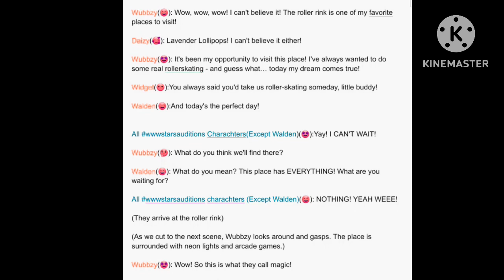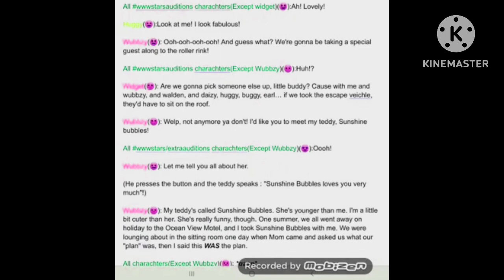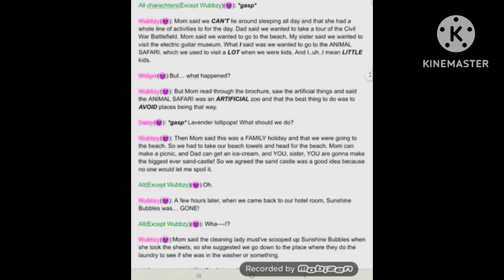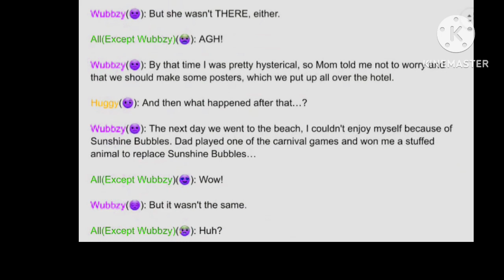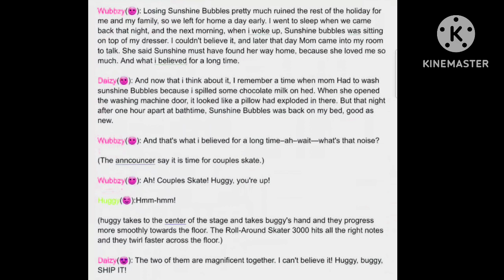Wubbzy Lines done for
@NintendoxFujikoFFujio  sorry, I took so long. I had to do some homework and babysit. Here are your lines